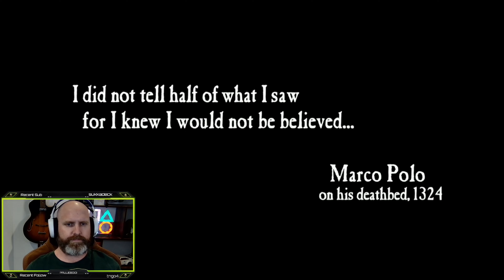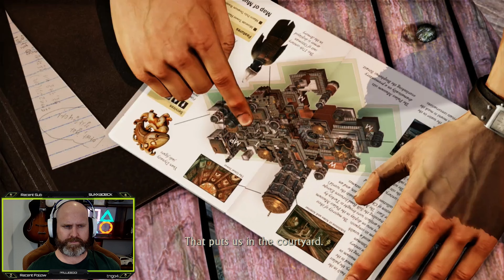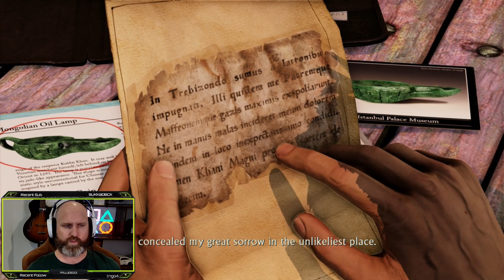Uncharted 2: Among Thieves - Part 1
Playing through of Unchartered 2: Among Thieves as best i can, hoping to find all the shiny things. Well here it is, my best attempt...Part 1

If you want to get your hands on some sweet sweet merch

Intro - Funk It
Outro - Why the funk not

Check out his discography and support if you can, its all great!